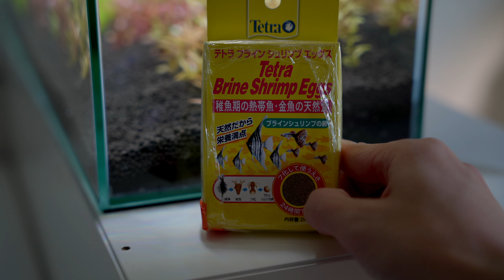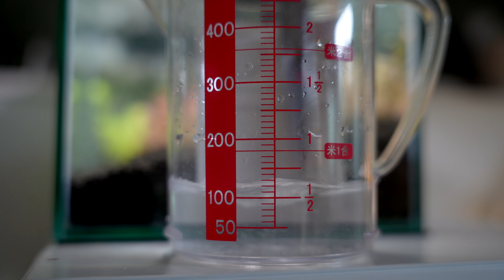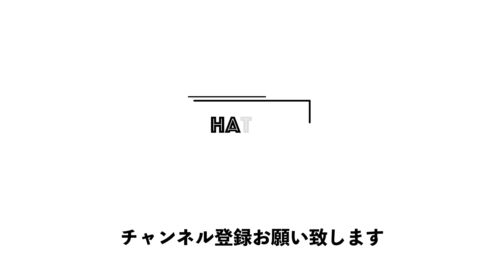【圧倒的感謝】ガリガリハナビ救出大作戦！たくさんのアドバイスありがとうございました！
今回は以前動画でご紹介したミクロラスボラハナビの動画になります。
たくさんのアドバイスをいただき、おかげさまで何とか持ち直しているところです。